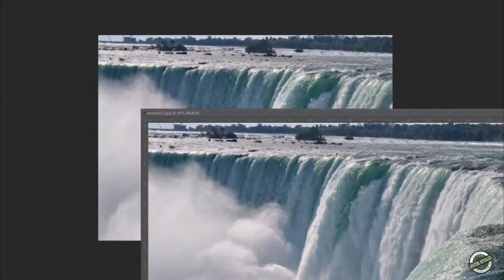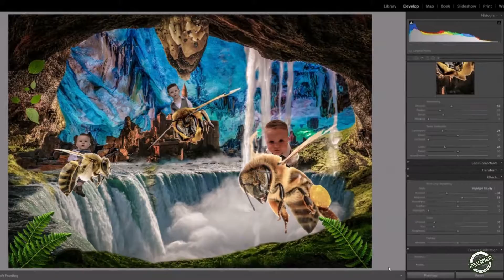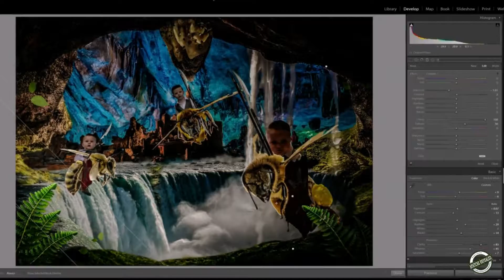Journey to the center of the Earth By Apatche Revealed (Time-lapse)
Video -  Journey to the center of the Earth By Apatche Revealed (Time-lapse)
Video Duration - 2:51 mins Total filming  time - 2 hours 39 mins

Story; This was a request from a client that I did a wedding shoot for, it was challenging at the photos were taken after the idea was asked for so it took a few searches to get the kids as close as possible to make this effect come to life :)

If you have any questions please leave them in the Comments;

Stock and Equipment used for making this Video.

Photoshop Cc
Lightroom CS

All images are for sale, Digital prints or printed to size all sales help an artist continue his passion in what he loves.

For Art Prints/Posters, Mobile Cases, Tees, Hoodies, Leggings, laptop cases, mugs and clocks.

For more of my creations please head over to my Facebook